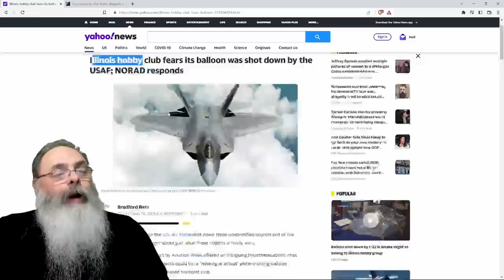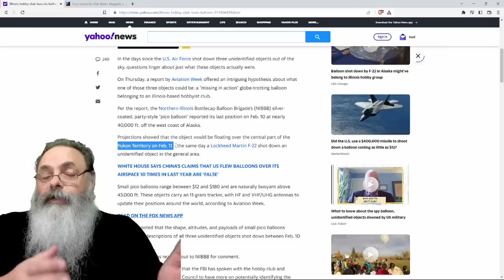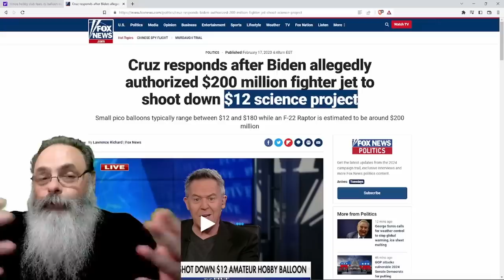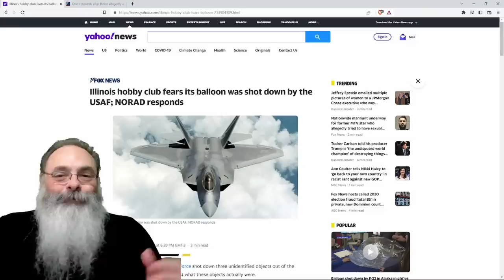BALÃO era EXPERIMENTO de 12 DÓLARES do CLUBE de CIÊNCIAS de ILLINOIS e GOVERNO gastou UMA FORTUNA